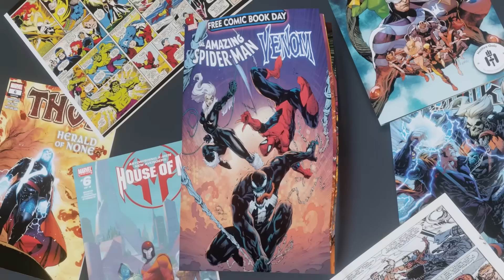Are We Going to Do This Again? - Marvel Future Fight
this is an mff video about character voting poll

MY MFF ID 👉 ИEM Cynicalex